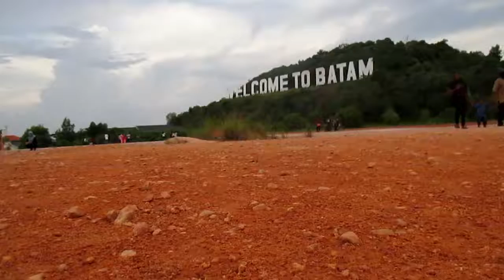3 Tempat Wisata Di Batam Yang Wajib Di Kunjungi Indonesia 19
Yooo Ketemu lagi bersama dany tri kusuma disini gan sist, kali ini mau ngeshare lagi satu persatu videoku yang ada di Indonesia, ini videoku yang ke delapan belas belas aku dan pacarku Anggita Prima Alda yang sekarang jadi istriku resmi berwisata libur lebaran di kota Batam kepulauan riau. Jadi ada 3 tempat wisata di batam yang wajib kalian kunjungi gan sist. Mau tau apa itu lanjuut baca yooo

Di video ini aku mau ngasih tau kalau di kota batam provinsi kepulauan riau ini punya banyak sekali resort terkenal, pantai yang indah dan tempat wisata yang luar biasa glamour lo gan sist. Jadi kalau kalian yang ngakunya traveler tapi belum pernah pergi ke batm. Segera kesini gan sist. banyak pantai yang luar biasa dan kalau kalian suka mancing. Spot spot mancing disini juga sangatlah banyak

So yang pertama yang pasti adalah Jembatan Barelang Batam. ini jembatan sangat iconik gan sist. Ciri khas pertama ya disini. Jembatan barelang sendiri ada 6 totalnya gan menghubungkan 3 pulau yaitu pulau Batam, Rempang dan Galang. Dan yang kedua adalah Monumen Welcome to Batam, Rasa rasanya belum afdol kalau belum foto dibawah tulisan Welcome to Batam gan sist biar mantap di medsos gitu. Haha Dan yang terakhir di Ocarina Batam. disini ya kayak dufannya Batam gitu gan sist, banyak permainan dan tempatnya lumayan buat berwisata kok.hehe wokeee Mantaap lah pokoknya gan Sist. So Mari kita simak video yang berjudul 3 Tempat Wisata Di Batam Yang Wajib Di Kunjungi - Indonesia 19

Yaaa pokoknya gitu ajalah gan videonya, hehe Maaf yaa newbie, Masih katrok dalam hal pengambilan gambar, editing dan lain lain. Thanks sudah mampir di vlog katrokku. Semoga kalian bisa kesini dan kita jalan jalan ya coooy Wokeee.